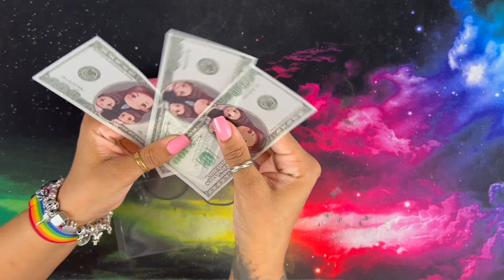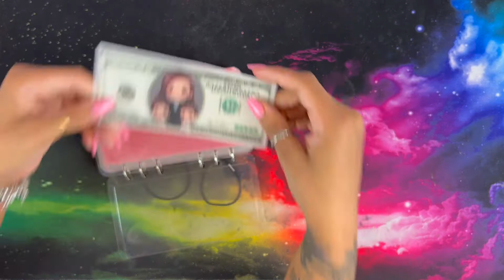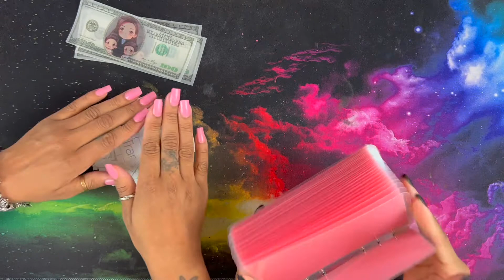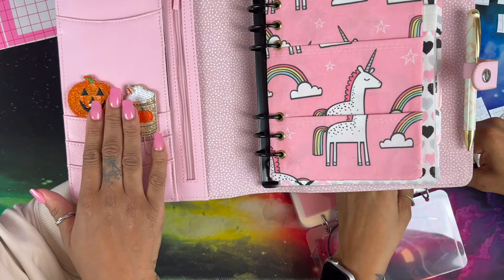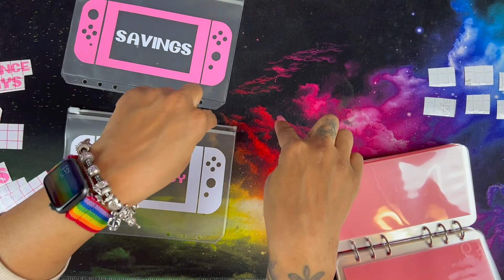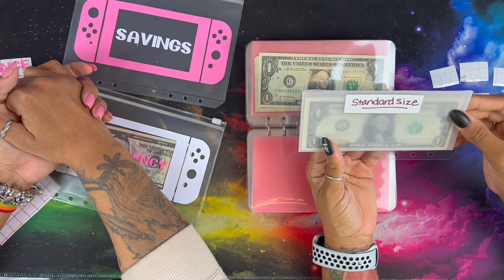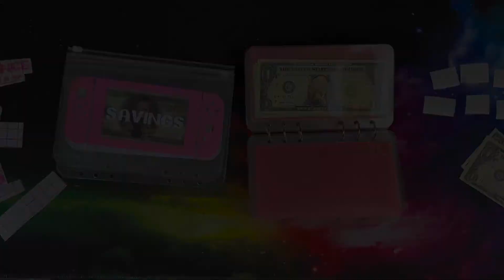CASH STUFFING | UNBOXING AND HAUL | @HANDS&BANDS AND @BUDGETWITHEMMY | SINKING FUNDS | MONEY COUNT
HUGE FAT THANK YOU TO MY TWIN SISTER ERRIKA AKA BLACKNBLUE10_4 FOR MAKING THIS VIDEO POSSIBLE LOL!

Thank you for spending some time with me! This unboxing was everything I needed and more!
Please comment some of your budget video pet peeves please!

Please also check out my live streams on twitch for gaming, giveaways, and just chatting content.